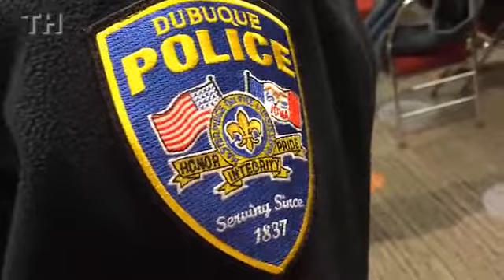37 years on the force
Terry Tobin, outgoing assistant chief of the Dubuque Police Department, reflects on 37 years of service.